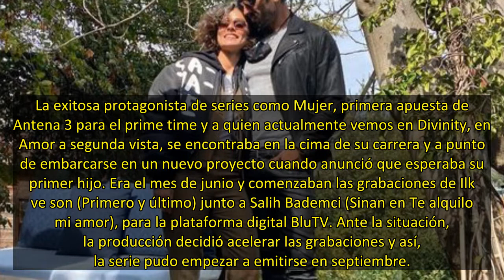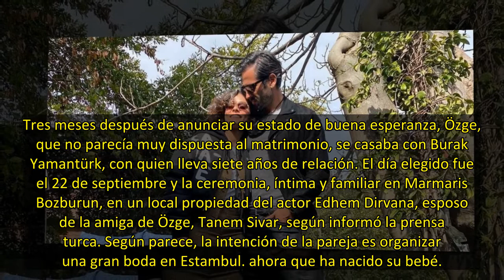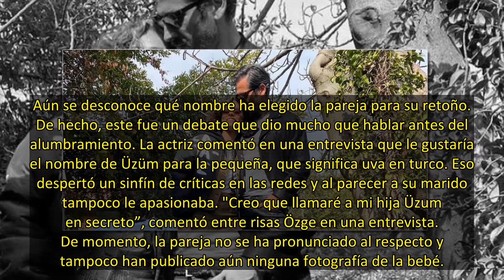Özge Özpirinçci ('Amor a segunda vista') ha sido madre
La felicidad ha llegado a casa de Özge Özpirinçci (Amor a segunda vista, Mujer) y su marido, el también actor Burak Yamantürk, con el nacimiento de la primera hija de la pareja. Fue el 1 de diciembre cuando la bebé abría sus ojos al mundo, según confirmaba la representante de la actriz turca. "La sa